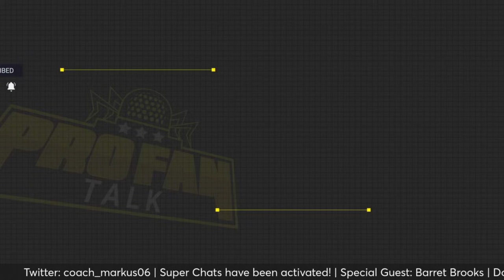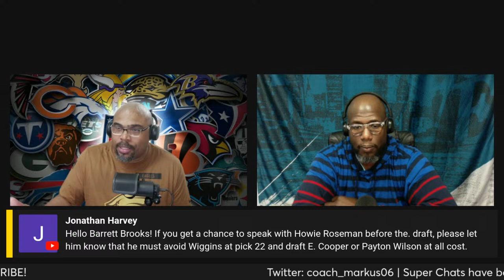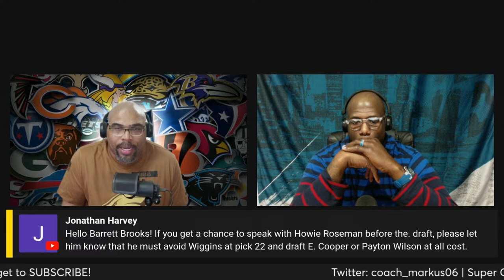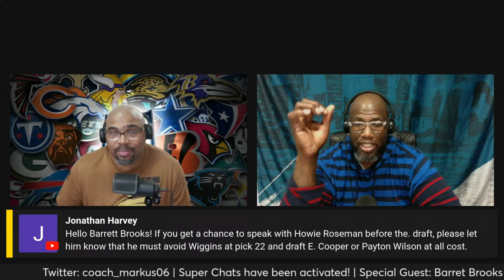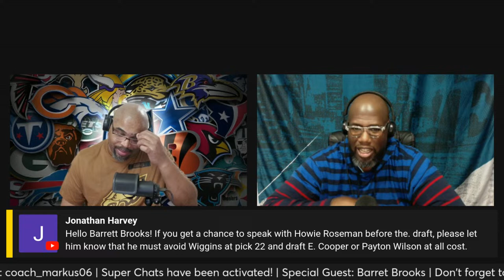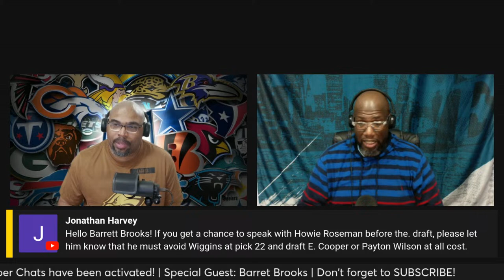Philadelphia Eagles Howie Roseman is on the clock!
Now that Haason Reddick is with the JETS, can Howie Roseman fill the holes left on defense? Former Eagles OT Barrett Brooks joins me to discuss this and more Eagles news on Pro Fan Talk!